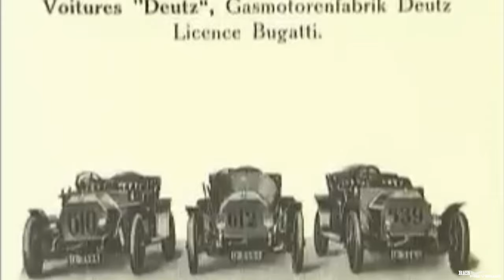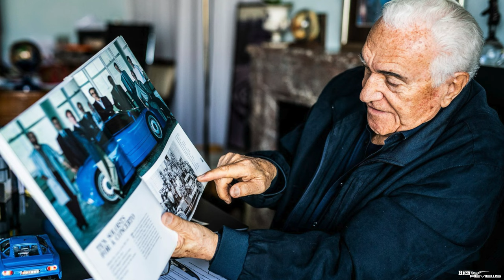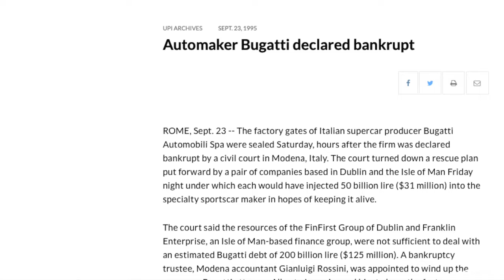The EPIC Rise and Fall of Bugatti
Bugatti Rise & Fall: Bugatti have had a very chequered history with a Rise to Great Success in the 1900s supported by a phenomenal racing pedigree only to subsequently Fail and Rise multiple times.

Having just recently introduced the ground-breaking Tourbillon…Today we take a look at the remarkable life story of the incomparable Bugatti Automobile company.

Chapters:
00:00  Intro
00:38  Ettore Bugatti Backstory
02:12  Bugatti Rise to Success
04:15  Bugatti Family Tragedy - Bugatti Fall 1
06:01  Bugatti Automobili S.p.A Rise to Success
06:22  Bugatti Mismanagement - Bugatti Fall 2
07:40  Bugatti VW / Bugatti Rimac Rise to Success

Do you have a car of interest that you would like to be featured on our channel?

RichReviews Services…
Technical Support Calls | Specification Support | Pre-Purchase Inspection | Specialist Parts Sourcing | Car Collection Video:-
Direct Message RichReviews: